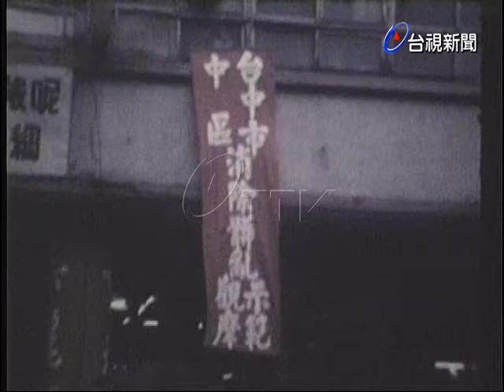台中消除髒亂宣導最後一日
(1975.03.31)台中消除髒亂進行最後一天的宣導，從明天起就要開單告發